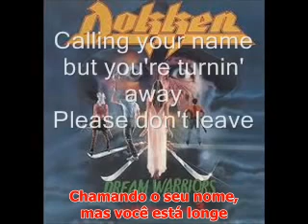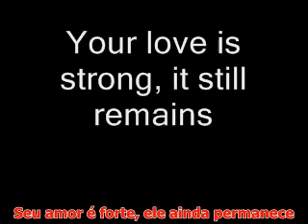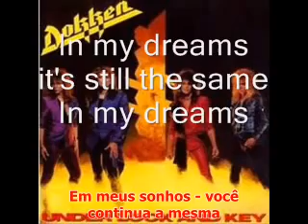Dokken In my dreams( letra e tradução)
A mais linda do Dokken,na minha modesta opinião